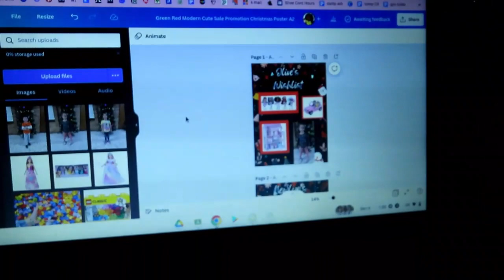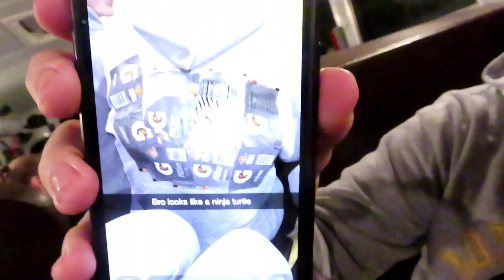Vlogmas Day 6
times

0:00 intro
0:16 advent
1:19 me singing
2:43 school
4:40 basketball game
6:37 home
7:37 dog advent
9:25 outro